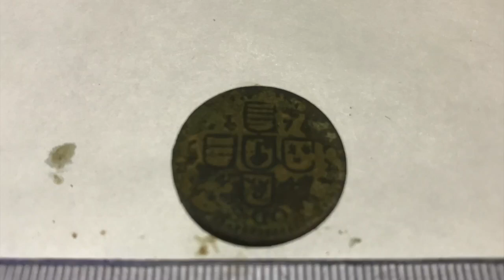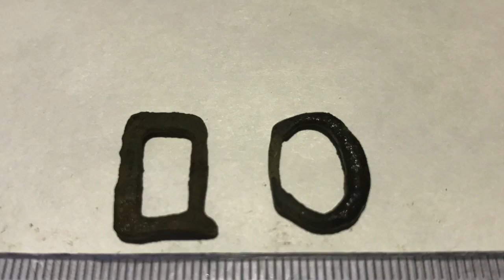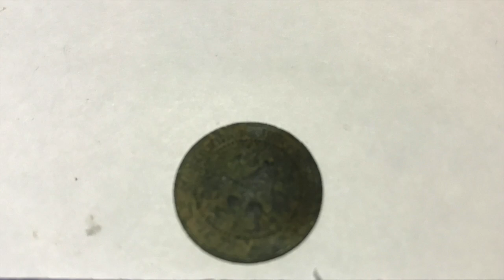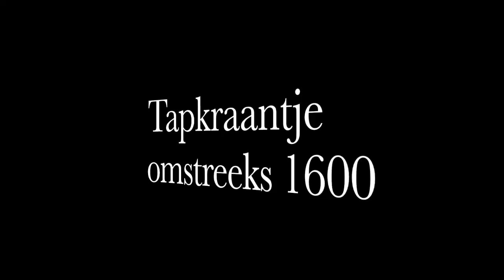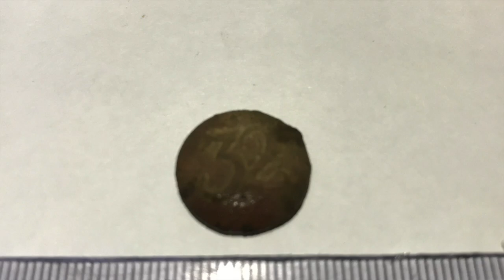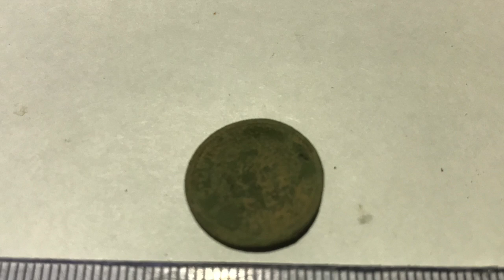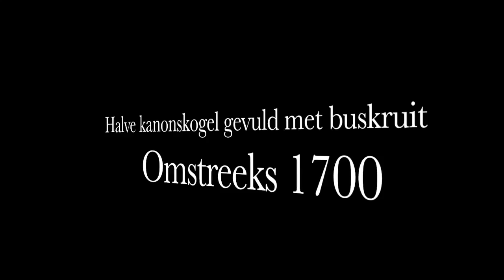Metaaldetectie Zuid limburg 26 Maart 2017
Deze video gaat over Metaaldetectie Zuid limburg 26 Maart 2017